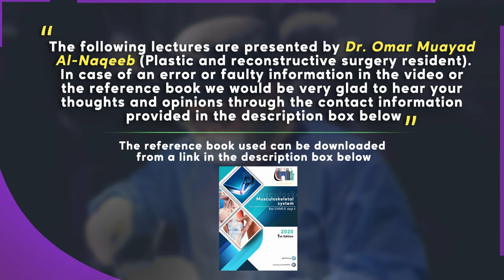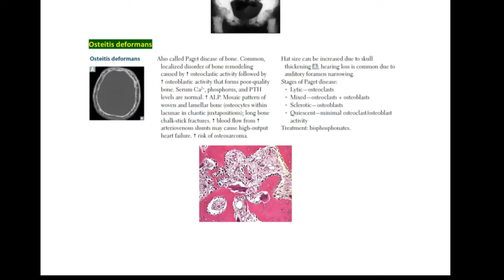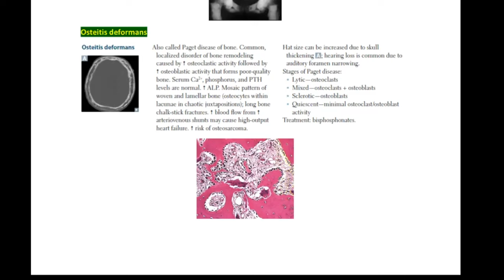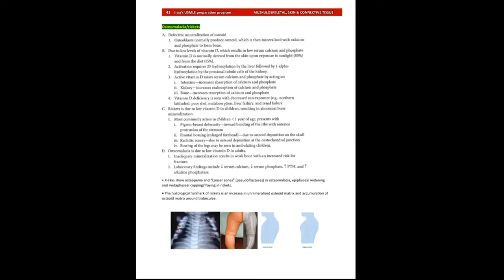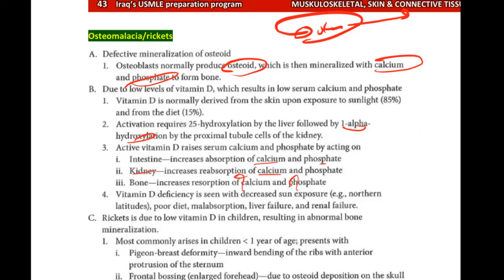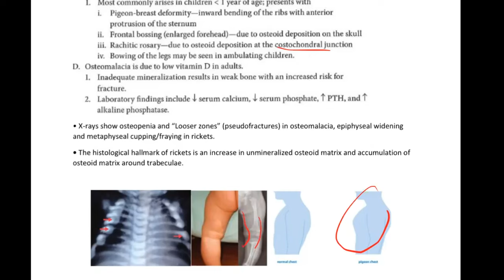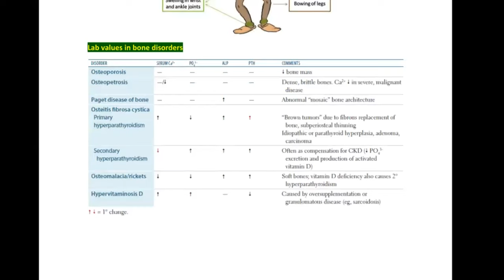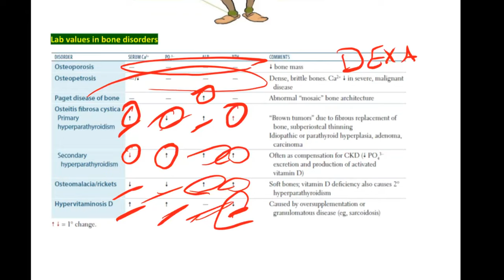Osteitis deformans | Osteomalacia/ rickets | Lab values in bone disorders